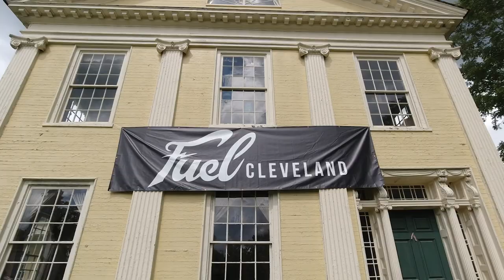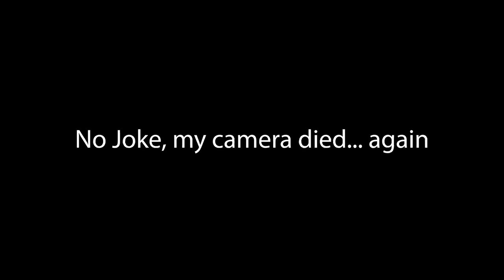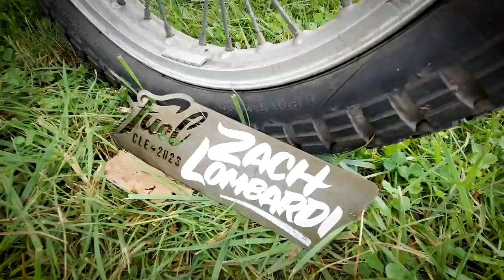Fuel Cleveland 2023, Motorcycle Show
Man I can't catch a break... my cameras mic cord apparently plugs in, shows its working and then docen't. The universe hates me. I had some awesome interviews, Phil Stories and jokes and commentary from the show.. all without audio. As a professional video guy, I do this more as a passion, trying to keep it simple with  little action cams and somehow they are failing me!! But hey.. free video.. so enjoy.

Holy crap we are back! Phil has been insanely busy, Sleepy has been insanely busy.. but it's time for some new videos! Especially with Mid Ohio coming up!!!

SO, Sleepy is still working on his 140cc 4T Van Van swap and restore, so to keep the tradition of anew bike each year at Mid Ohio Vintage Days happening, he bought a Buscadero BSX140R and it's fricking awesome!

WE DROP A NEW VIDEO EVERY WHEN EVER WE CAN!

Moto Stories with Unkie Phil is a deep dive into the amazing stories one has after owning a motorcycle shop for over 20 years.

Your host Phil Waters has owned Cleveland Moto and has been in business for over 20 years. Phil "Unkie Phil" Waters has lead the industry in scooter sales and developments, used motorcycle sales and now vintage JDM car imports.

Please like and subscribe as we have a TON of awesome stories coming your way from interesting customers, insane expo stories and what ever else Unkie Phil decides to throw out! Also in the future we expect some very special guests!

Grab a beverage, sit back and listen to the master story teller do his thang.

Host: Phil Waters

Production: Stephen Cinch
Editing: Stephen Cinch